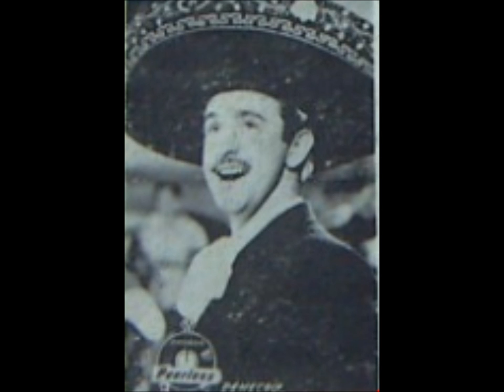DEMETRIO GONZALEZ, Al Ver Que Te Vas.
"El Charro Español", Demetrio González interpreta a Ignacio Jaime en su composición  "Al Ver Que Te Vas".